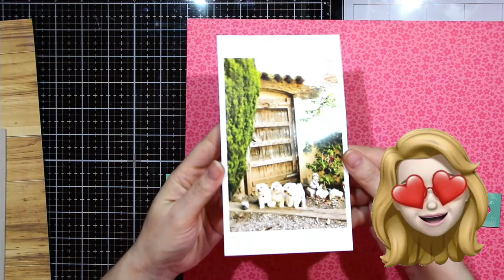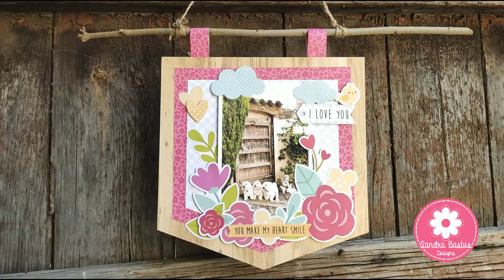Banner / Banderola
🌸 Hello! Today I'm going to make a banner using one twig from one of the trees of the house where I live. I hope you like it and get inspired.

🌸 ¡Hola! Hoy voy a hacer una banderola usando una ramita de uno de los árboles que hay en la casa dónde vivo. Espero que te guste y que te inspire.